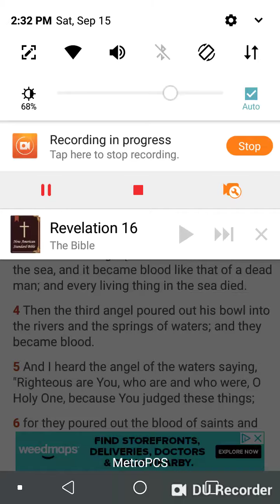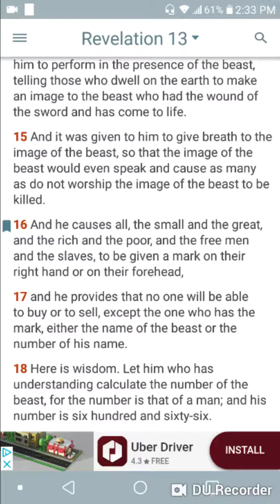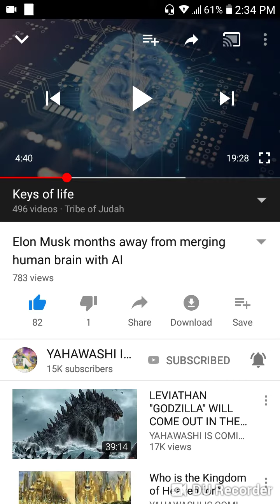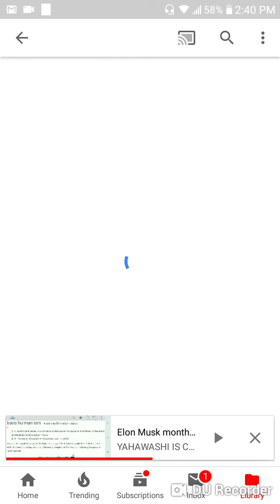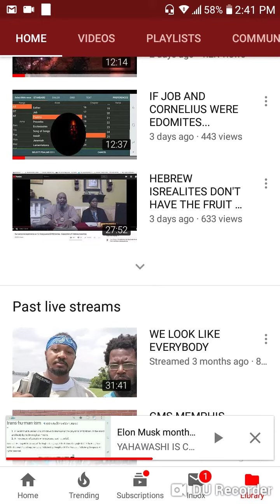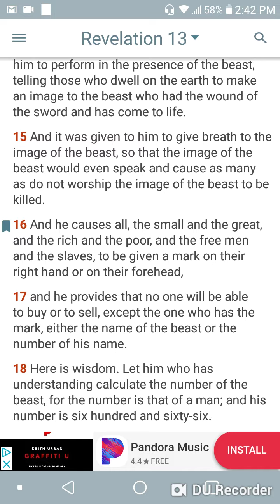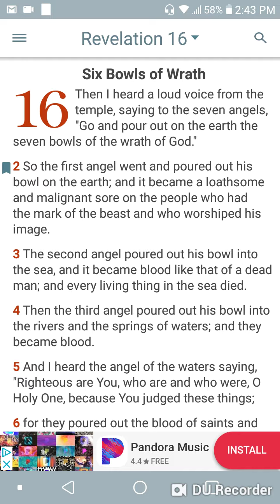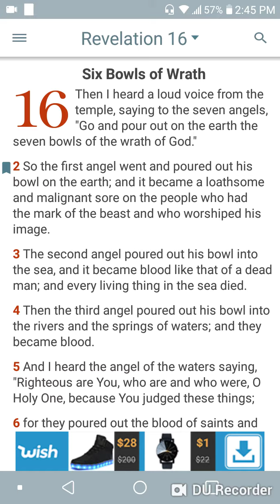Dont take the chip or its your ass".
Giving a heads up too the "elect"